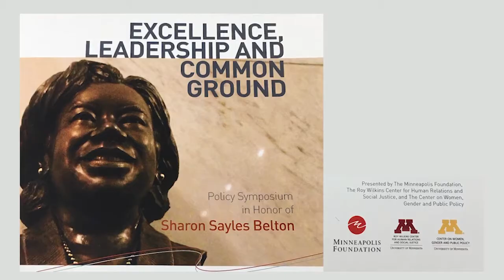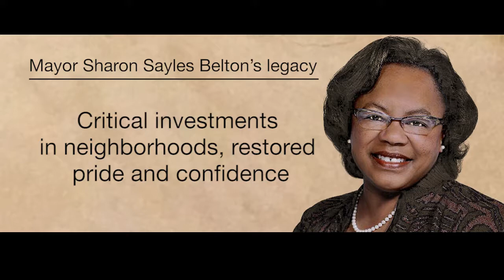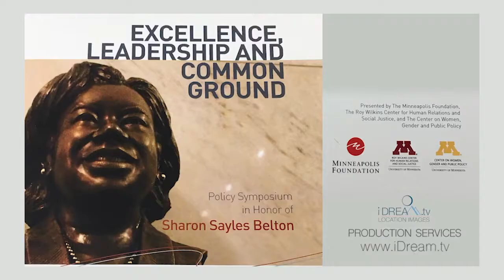Sharon Sayles Belton Symposium Video highlights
From a day long symposium honouring the legacy of Sharon Sayles Belton, Mayor of Minneapolis, and the foundation she laid to challenge continuing work.

Policy Symposium documentation and editing iDream.tv